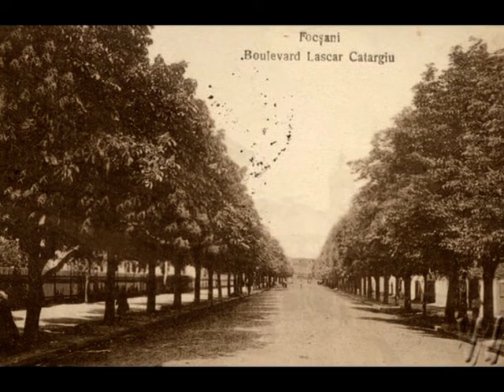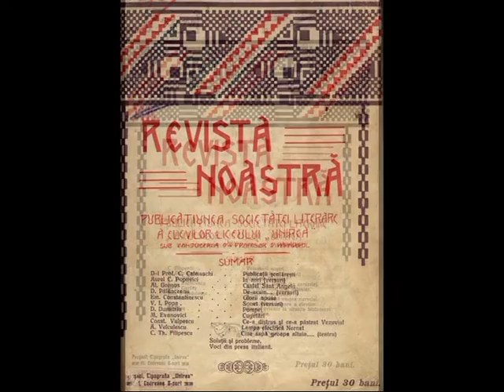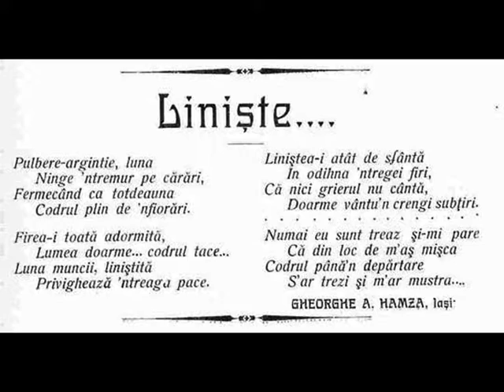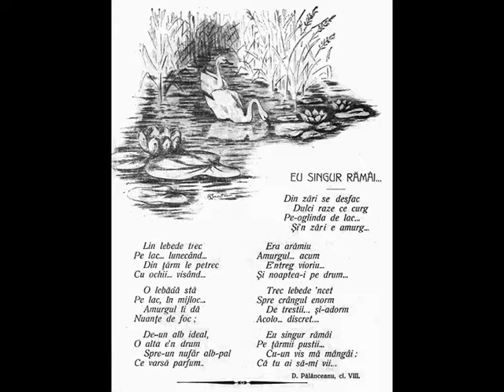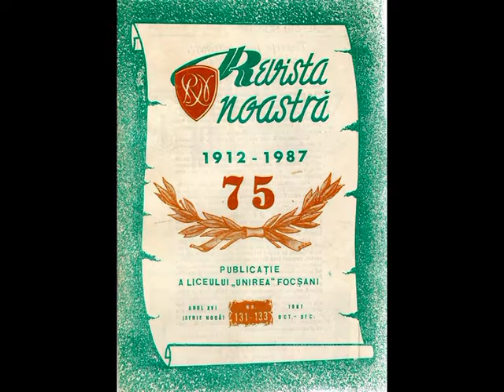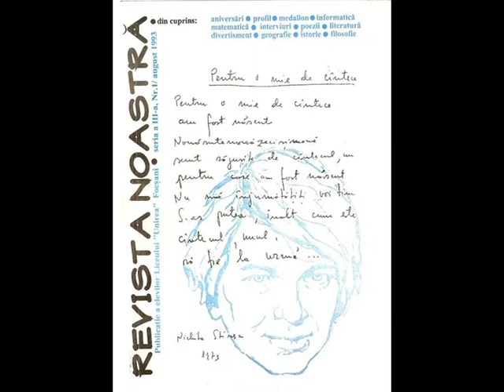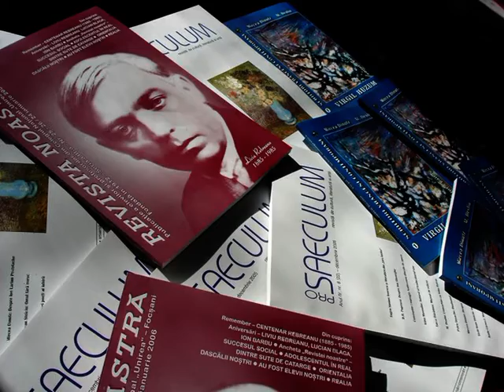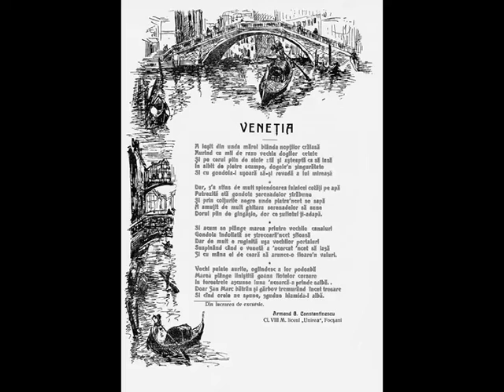Film documentar "Revista Noastră" - CNU Focșani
Film documentar despre istoricul "Revistei Noastre", publicație a elevilor și profesorilor Colegiului Național "Unirea" - Focșani, fondată în 1912 (primul număr a apărut la 15 noiembrie 1912)